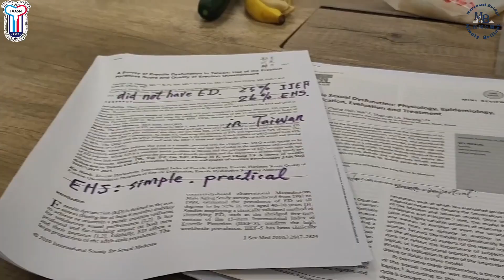【30而立男性醫學史】精華：第四屆理事長黃一勝、秘書長蔡德甫